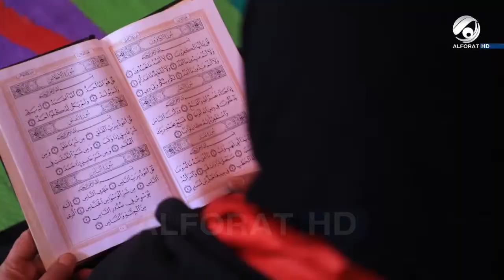الكرم يتعدى حدود الوطن مواكب الخدمة تنتشر على طول طريق المشايه دون ملل او تعب ستدهشك بما لذ وطاب